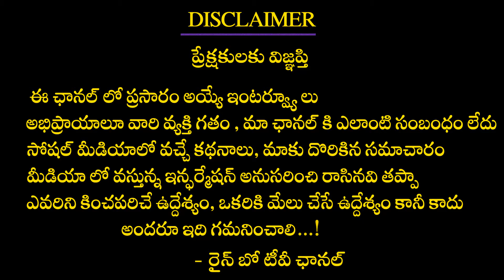Virata Parvam Real Story Lady Toomu Sarala | Sai Pallavi Played Sarala Role in Movie | Rainbow TV